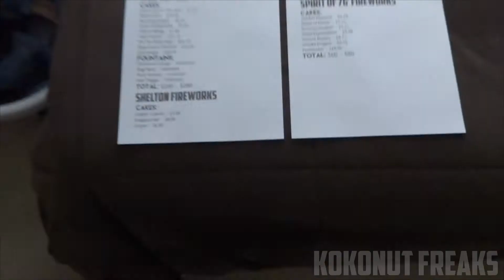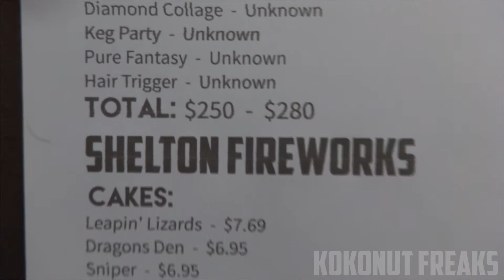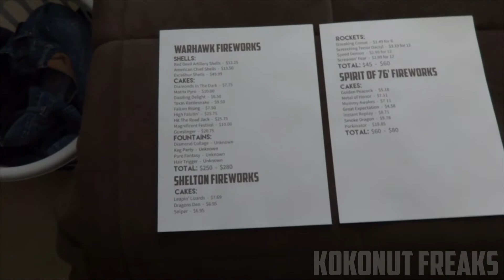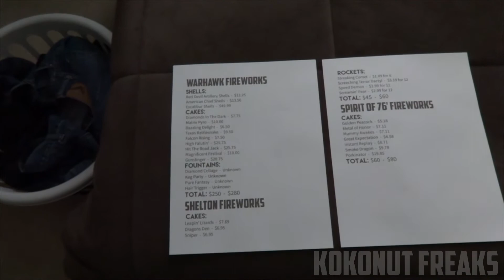VLOG: Spring & Summer Plans | BBQ Sunday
VLOG #25 • Today I decided to vlog what's going on. Hope you guys enjoyed this kinda short vlog, please leave a thumbs up (: